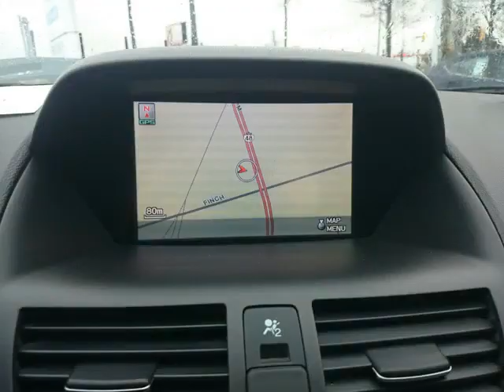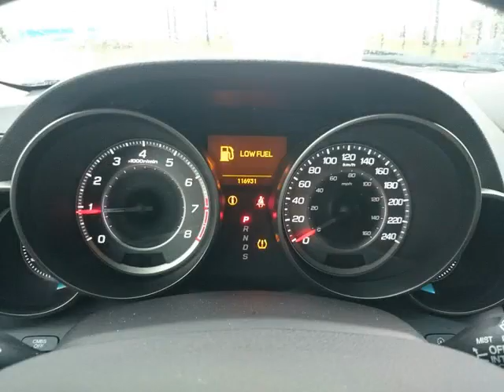Agincourt Mazda - 2010 Acura MDX 6-Spd AT w/Advance and Ent. Pkg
Agincourt Mazda - 2010 Acura MDX 6-Spd AT w/Advance and Ent. Pkg P3240